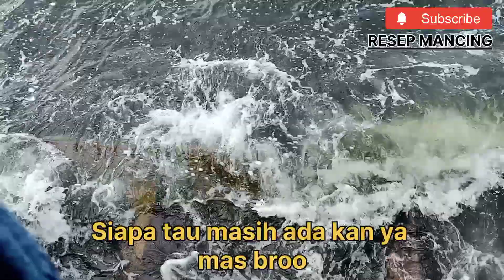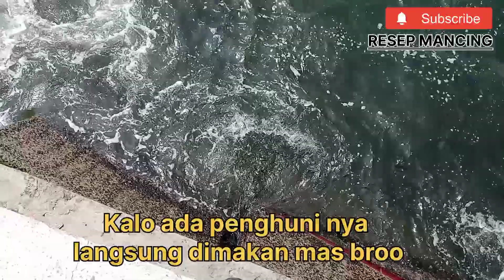Hanya mancing pinggiran dapatnya ikan mahal, 20/07/2022/Muara baru